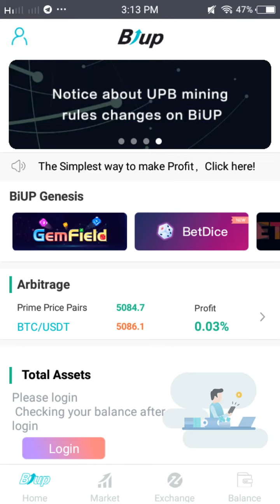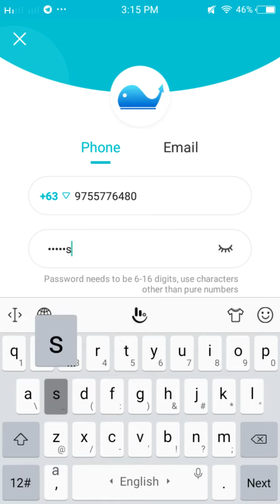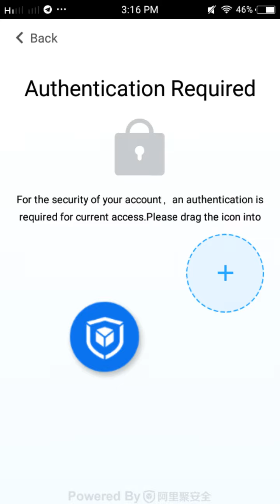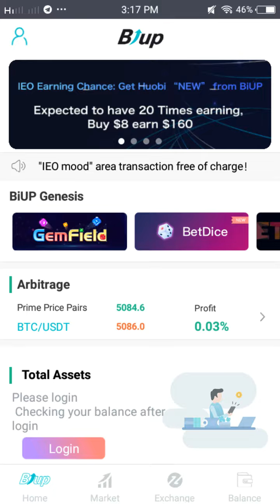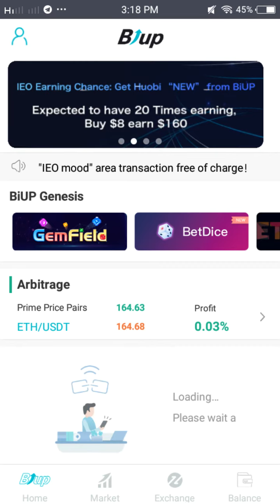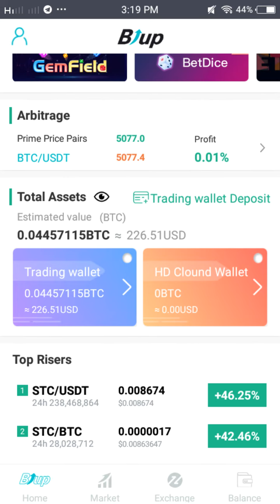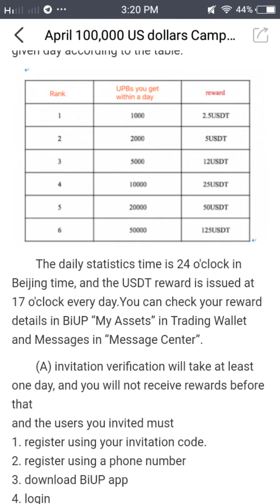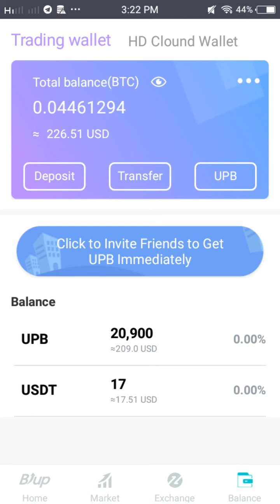FREE MAKE MONEY ONLINE$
FREE MAKING MONEY ONLINE$😋😍
Libre walang babayaran kahit piso😊

Download "BiUP" in Playstore
Open the BIUP app
Click "login" then Click "GO Register"to create account  use your "Phone Number"
ONLY for "REGISTRATION"

PUT my invite CODE: "S0F63T"
S0F63T hindi po yan Ohw zero 0 po yan!!!
S0F63T -ito ilagay mo sa invitation code!!!

Dont forget use my ref.code so you can earn $2-$4 rewards

(Note ! do not use email registration
If you use email for REGISTRATION
"NO REWARD")

STep 2
Log in your create account to biup app

Log in ka everyday you can earn $2-$4

wait 24hrs to get your rewards.

Philippines chat. telegram